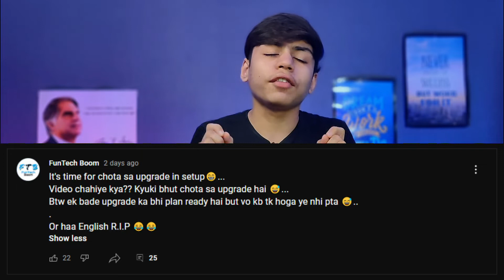Chota Sa Setup Upgrade😜 | Setup 2021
Hello Everyone!
Dosto aaj ki is video me maine apne setup me ek chota sa upgrade kia hai or us chote se upgrade pr 8 minute ki video bnaa di hai😂😂.. Ab ye video 8 minute ki kyu hai ye to jab aap video dekhoge to pta chal jaaega😂😂..

•Online Best Deals
•SMART GADGETS-
Smart Plug
Smart Bulb
Smart RGB Strips
Fire TV Stick
•YOUTUBE GADGETS-
1.Mobile tripod
2.DSLR tripod
3.Gorilla Tripod
4.Mic I Used
5.Premium Mic
7.Ring Lights
8.Premium Lights
9.Budget Camera
10.Camera 50mm lens
Topic Covered-
Setup Tour
Setup Upgrade
Youtube Studio Tour
My New Setup Tour
Setup 2021
DIY Setup
Setup Tour
Setup Tour India
FunTech Boom Setup Tour